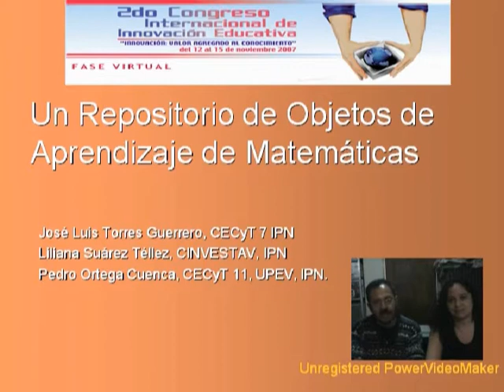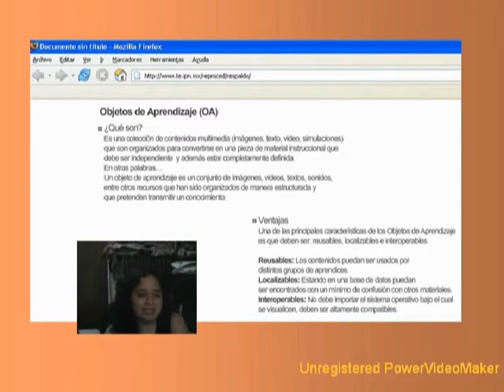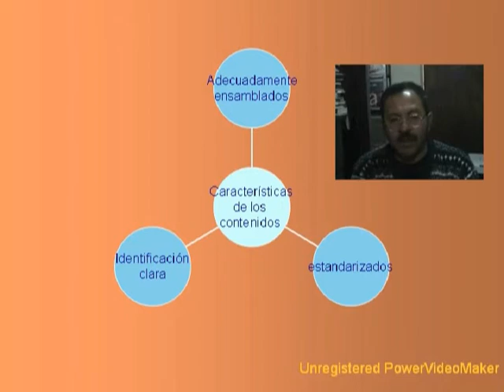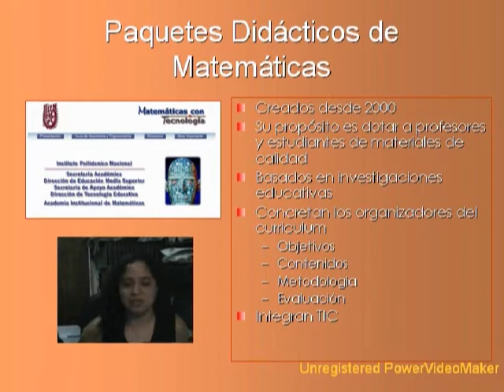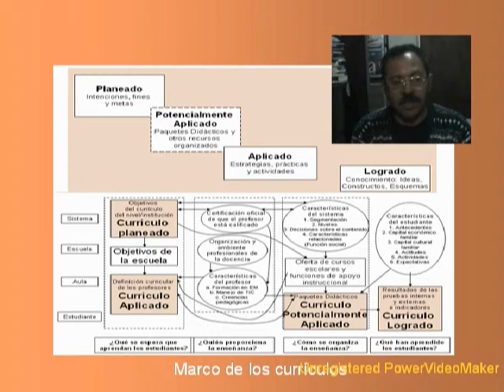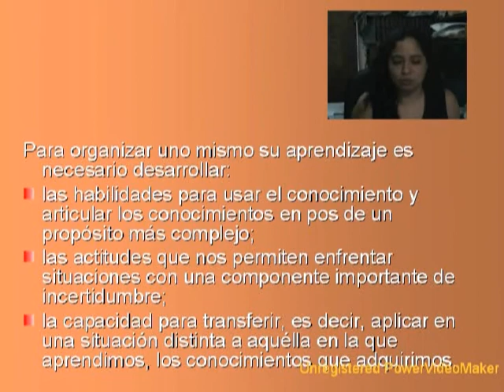Repositorio de Objetos de Aprendizaje de Matemáticas 1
Presentación del blog sobre el proyecto Repositorio de Objetos de Aprendizaje de Matemáticas (ROAM) en la Fase Virtual del Segundo Congreso Internacional de Innovación Educativa